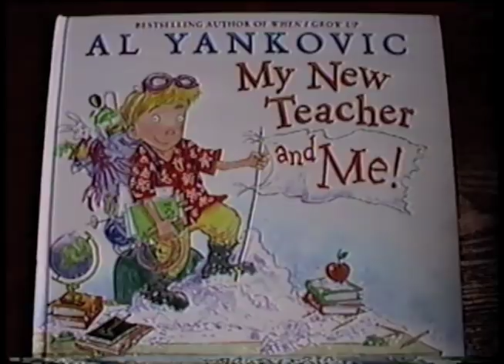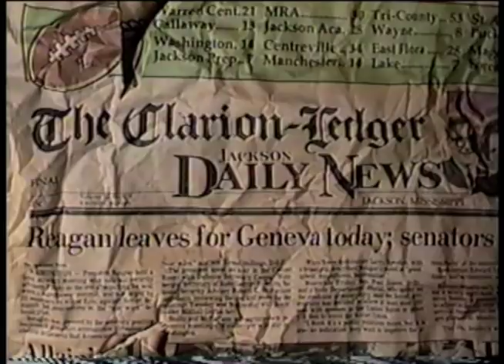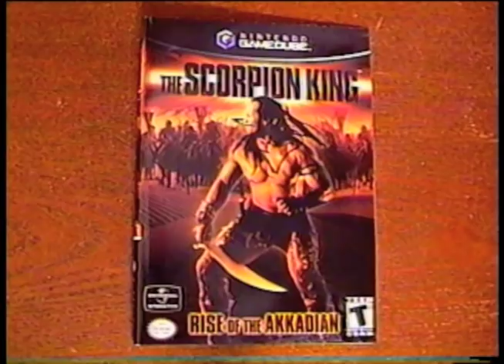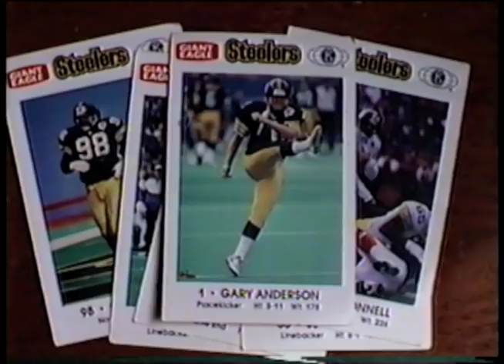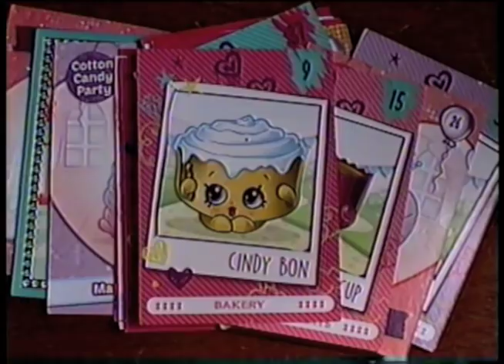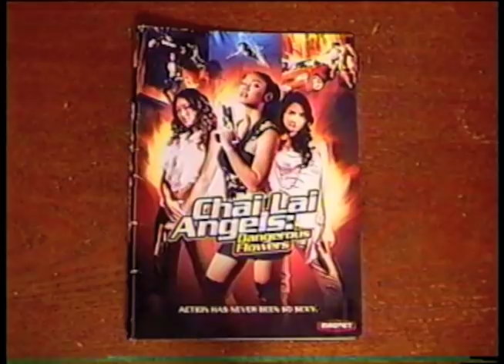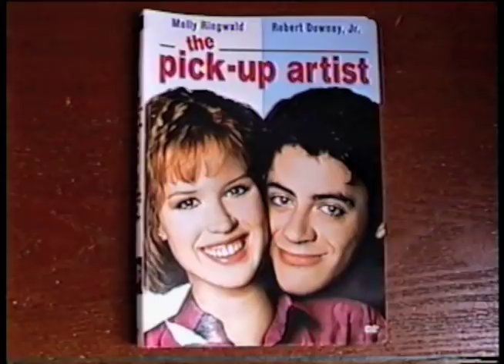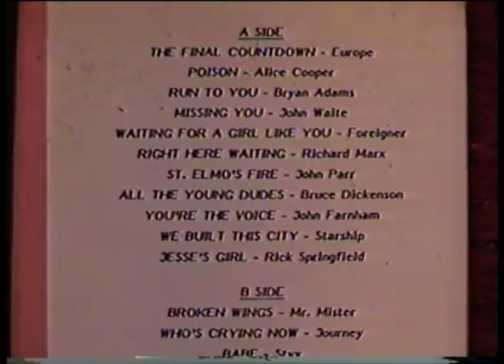Thrift Store Haul March 2019 -(Weird Paul) My Best Finds Vintage Vlog Video New Shopping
The thirty-eighth in my monthly series of THRIFT STORE HAUL videos!
See what I found at the thrift store in March 2019!